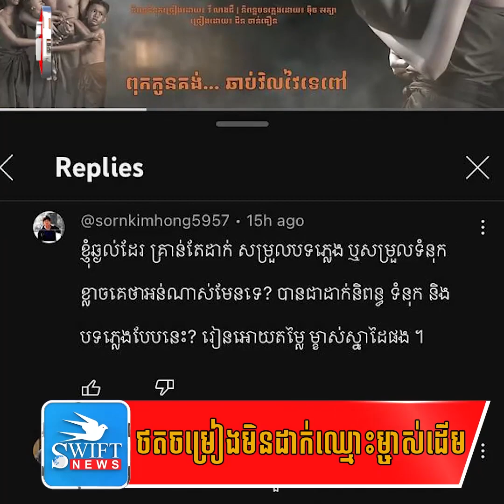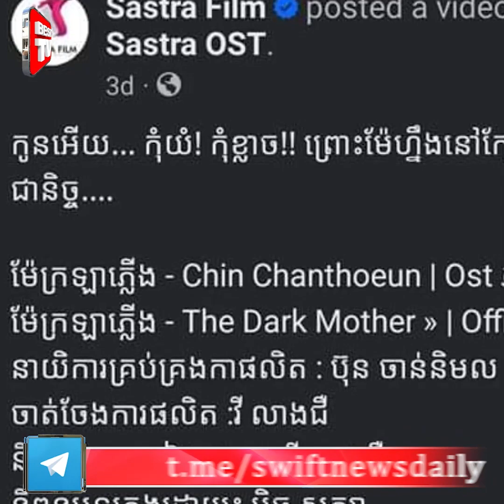ស្តែងៗ! បាក់ឆាកតន្រ្តី ផ្អើលអស់អ្នកច្រៀង និង អ្នករាំ កណ្តាលទី នៅខេត្តតាកែវ